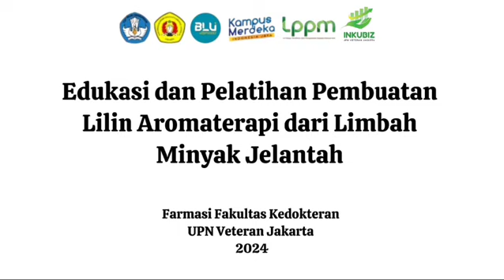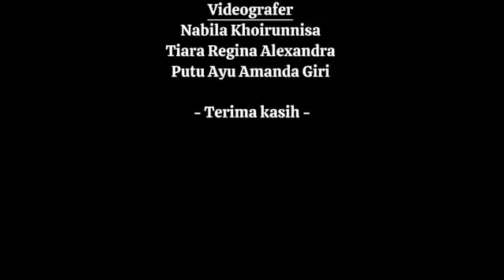Edukasi dan Pelatihan Pembuatan Lilin Aromaterapi dari Limbah Minyak Jelantah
Video berikut ini tentang edukasi dan membuat lilin aromaterapi yang berasal limbah minyak jelantah yang dilakukan oleh Prodi Farmasi Fakultas Kedokteran UPN "Veteran" Jakarta.